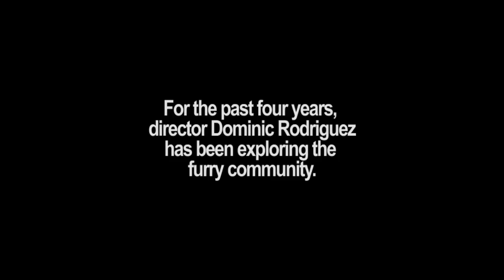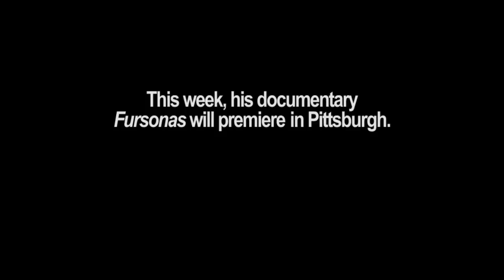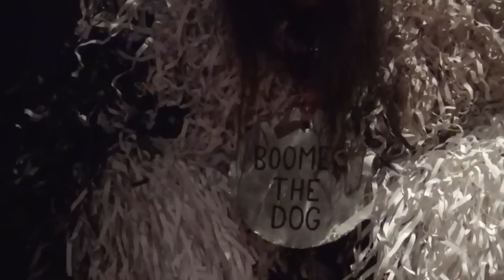City Paper talks to Fursonas director and Boomer the Dog